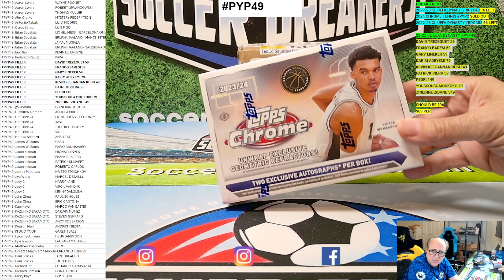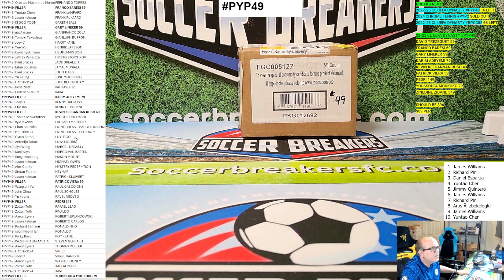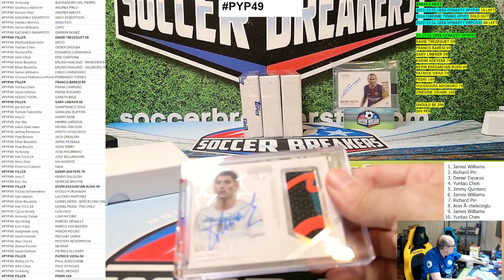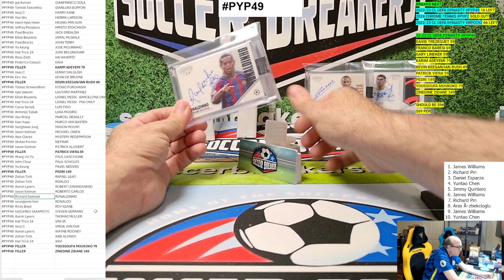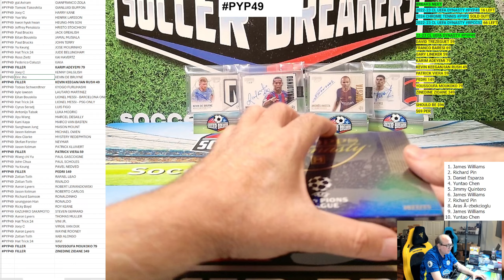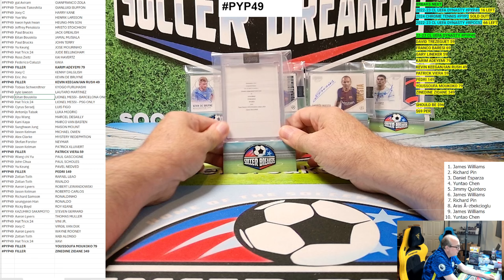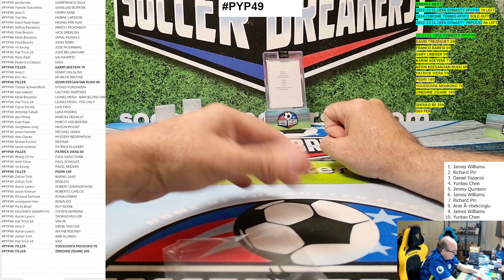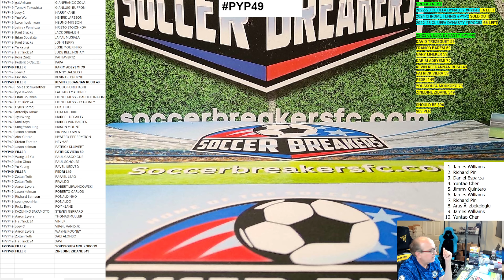2022-23 TOPPS DYNASTY UEFA CHAMPIONS LEAGUE 5 HOBBY BOX, CASE BREAK PYP49 (SOCCER BREAKERS FC)